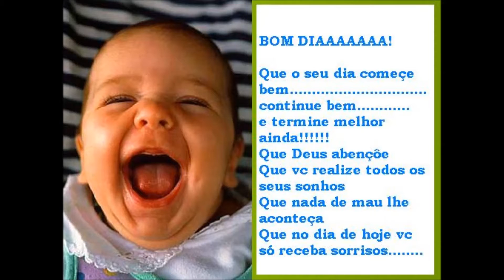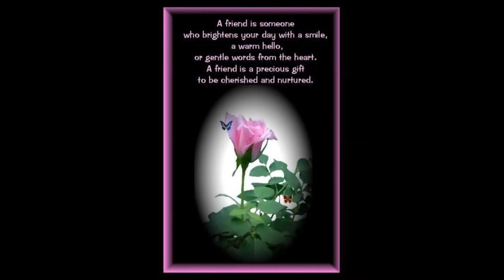O Meu FilmewlmpFIME PARA MAE